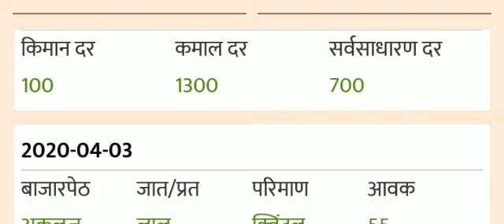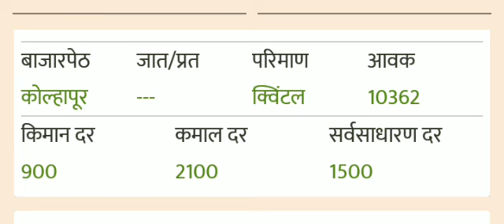कांदा बाजार भाव 04/04/2020 नक्की बघा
शेतकरी असाल तर नक्की बघा